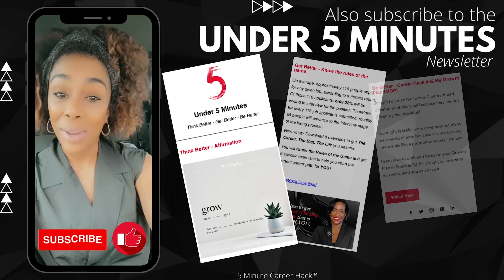1st Generation Wealth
Hello Everyone and Welcome Back to 5 Minute Career Hack Channel.

In this bestof2023, Jamila delves into the world of financial empowerment with the brilliant Ray'Chel Wilson. Ray'Chel shares her inspiring journey through trading and long-term investing, offering valuable insights on how to embark on your own investment journey.

Discover the key steps to kickstart your investment portfolio and gain a deeper understanding of estate planning, ensuring your financial legacy for generations to come. Ray'Chel also sprinkles in her expertise on real estate investing, providing a well-rounded perspective on wealth-building strategies.

But that's not all! Ray'Chel has an exciting surprise in store: her very own investing and financial literacy app, set to launch in February. Tune in to learn more about this game-changing resource that promises to empower individuals with the knowledge and tools needed to secure their financial future. Let's Hack!

Rate & Review the podcast and send us a screenshot of your review on Instagram and we will send you a premium course for FREE.

About Us:

After mentoring & coaching thousands, we are on a mission to get these Career Hacks to everyone!

5 Minute Career Hack started from a powerful mastermind of 3 individuals that have worked together for close to a decade.

Jamila Brown, Candyce Hunt, & Alicia Wade together have over 60 years of experience in Corporate America and a long list of accomplishments, mistakes, and valuable lessons to share.

The biggest lesson is sharing! They quickly learned that sharing the fine print details day to day over the last decade has not only changed the trajectory of our careers and personal bags; but it has also helped thousands of other professionals along the way.

All the Career Hacks are waiting for you because they SHARE and SHARE more via this incredible community, the 5 Minute Career Hack Podcast, coaching sessions, webinars, courses, and more!